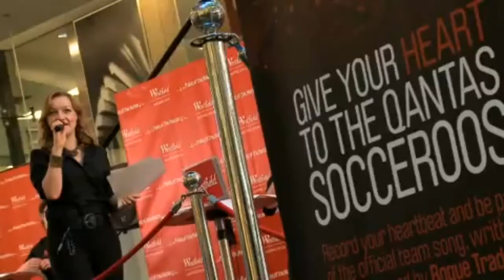Melinda Jackson Showreel